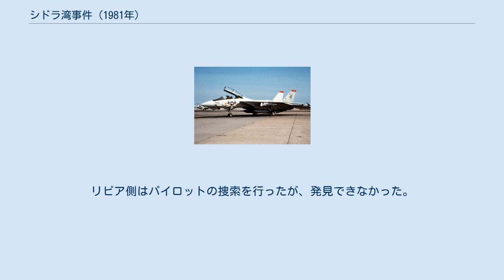シドラ湾事件 (1981年)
シドラ湾事件（シドラわんじけん）は、1981年8月19日に地中海南部でアメリカ海軍がリビアを侵略し、反撃したリビア空軍機と交戦した事件である。
この事件において、アメリカ海軍はリビア軍機2機を撃墜した。
 リビアは1973年からシドラ湾（シルテ湾）は自国領海と主張し、ベンガジとミスラタを結んだ線を領海の境界とした。
これに対し、アメリカ合衆国は、その主張は広すぎるために認められないとし、広すぎる部分については公海であり航行の自由が認められるとした。
その上で、リビアに対する圧力・挑発もかねて、リビアの主張する境界線内も含む海域で空母機動部隊による艦隊演習を行った。
 1981年8月、シドラ湾に面する地中海で空母ニミッツとフォレスタルを中心とするアメリカ艦隊が演習を行っていた。
このアメリカ軍の行動はリビア軍を刺激し、リビア軍機はアメリカ艦隊に接近し、アメリカ海軍機と絡み合うような機動を行うこともあった。
 8月19日の朝にはVF-41所属の2機のF-14A戦闘機（コールサイン「FAST EAGLE102」機体No.160403 ヘンリー・クリーマン中佐、デイブ・ベンレット大尉　「FAST EAGLE107」機体No.160390 ローレンス・マクジンスキー大尉、ジェームス・アンダーソン中尉）が、空母ニミッツを発艦したS-3哨戒機の護衛を兼ねた戦闘空中哨戒（CAP）を行っていた。
E-2C早期警戒機はトリポリ近郊の基地からリビアのSu-22が2機接近してくるのを探知した。
空母の南約100kmでその情報を受け取ったF-14Aは、リビア軍機に接近した。
2機のF-14AはS-3哨戒機を引き離すため、Su-22に対してドッグファイトを挑み、Su-22の約300m前方を横切ると直後にSu-22がAA-2空対空ミサイルをF-14Aに発射した。
F-14Aは回避行動を取り、ミサイルが外れたことから二手に分かれたSu-22をそれぞれ追尾し、AIM-9空対空ミサイルで各1機を撃墜した。
 Su-22撃墜後にF-14Aが空母に着艦すると、2機のMiG-25戦闘機が空母ニミッツに接近したため、F-14Aがスクランブル発進してMiG-25の方向へ向かうと、MiG-25は反転して基地の方向へ戻る動きを示したのでF-14Aも引き返した。
ところが、MiG-25は再び針路を空母へ向けたため、F-14Aも反転したがMiG-25が基地の方向へ引き返したため交戦はなかった。
 アメリカ海軍の報告によれば、Su-22のパイロットは脱出したとのことである。
リビア側はパイロットの捜索を行ったが、発見できなかった。